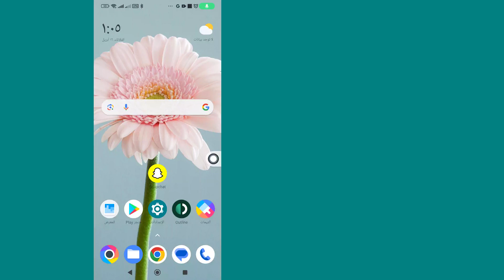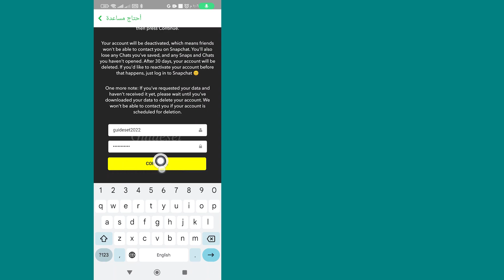كيفية حذف حساب سناب شات نهائيا | كيفية حذف الحساب في سناب شات | تحديث جديد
ستتعلم في هذا الفيديو كيفية حذف حساب Snapchat نهائيًا خطوة بخطوة. يعد حذف الحساب على Snapchat أمرًا سهلاً للغاية ويمكنك القيام بذلك بسهولة باستخدام هذا البرنامج التعليمي.